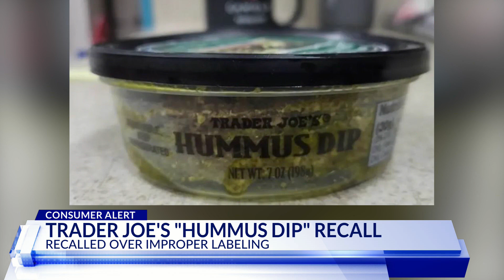Top Stories from DC News Now at 8 a.m. on May 14, 2023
A look at stories making headlines in Washington, Maryland, and Virginia from DC News Now on May 14, 2023.